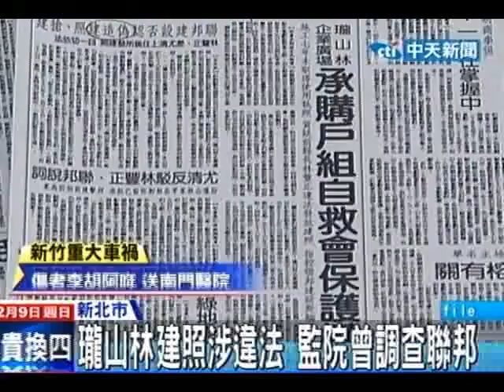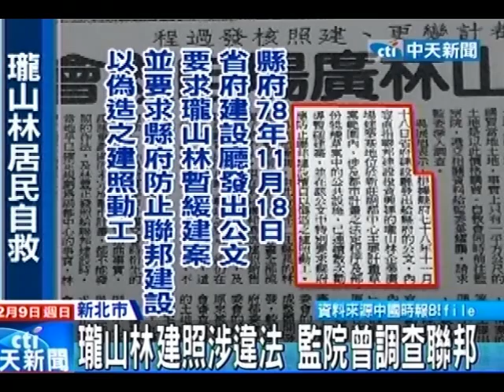瓏山林建照涉違法 監院曾周查聯邦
中天新聞》自由時報創辦人林榮三旗下的聯邦建設，民國78年在新莊副都心推出預售案，當地一棟「瓏山林」大樓卻被爆出當時根本沒取得建照，當時商業周刊報導，聯邦建設使用的是集團在汐止的另一個營建案建照，事件爆發後引起住戶不滿，組自救會抗議，甚至群起向監察院陳情。